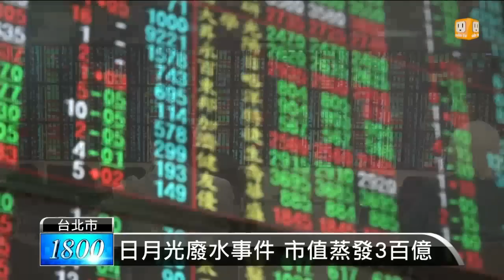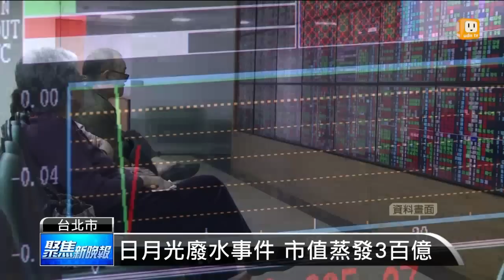【2013.12.16】日月光偷排廢水 張虔生鞠躬道歉 -udn tv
日月光受到偷排廢水影響，商譽重挫、股價大跌。今天日月光董事長張虔生親自召開記者會，採取低姿態，表示沒有台灣就沒有日月光，除了向外界道歉，還表示如果有人違法偷排，他不會護短，要從明年起一年捐一億，一連三十年，作為環保用途。